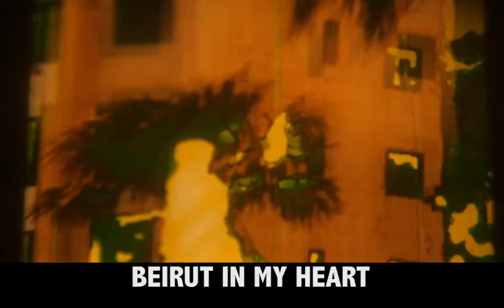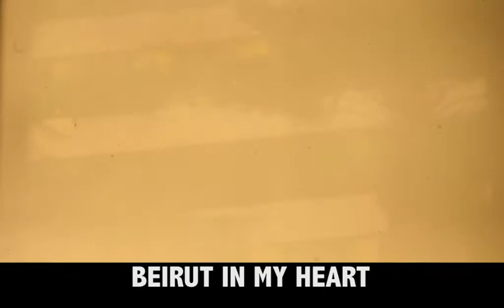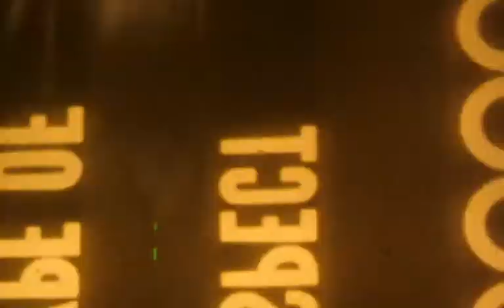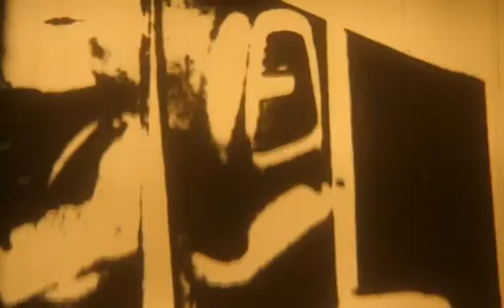The Quarantine Concerts - Charles André Coderre - August 6, 2020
Presented by Heavy Trip